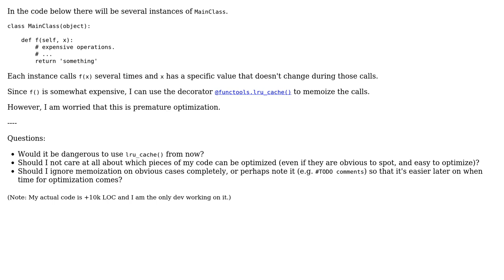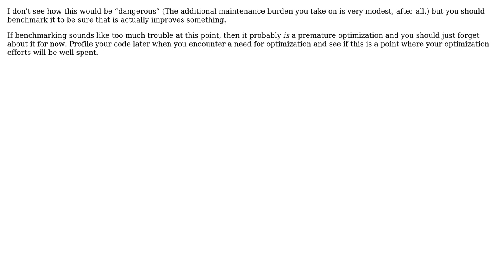Software Engineering: Premature memoization on obvious cases (3 Solutions!!)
Software Engineering: Premature memoization on obvious cases

With thanks & praise to God, and with thanks to the many people who have made this project possible! | Content (except music & images) licensed under CC BY-SA | Music | Images & others | With thanks to user user user ratchet freak user maple_shaft user 5gon12eder and the Stack Exchange Network Trademarks are property of their respective owners. You are responsible for your own actions.